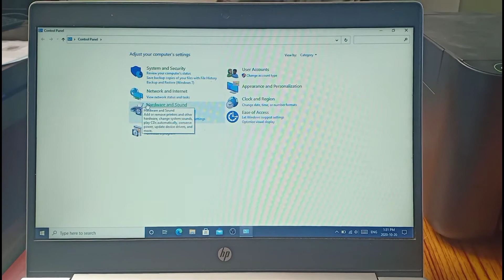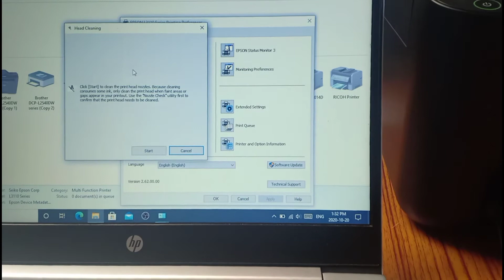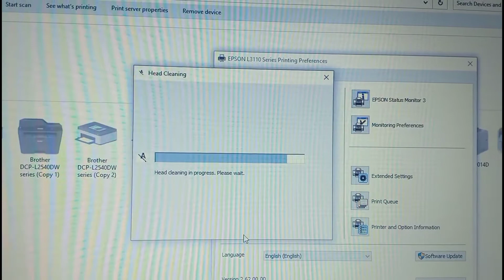Epson L3110 head cleaning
Print Speed:
Photo Default - 10 x 15 cm / 4 x 6 " *2:
Approx. 69 sec per photo (Border) / 90 sec per photo *1
Draft, A4 (Black / Colour):
Up to 33 ppm / 15 ppm *1
ISO 24734, A4 Simplex (Black / Colour):
Up to 10 ipm / 5.0 ipm *1
First Page Out Time from Ready Mode (Black / Colour):
Approx. 10 sec / 16 sec *1
Power Consumption:
Operating:
12 W
Standby:
3.9 W
Sleep:
0.4 W
Power Off:
0.3 W
Interface:
USB:
USB 2.0
Scan Speed:
Flatbed (Black / Colour):
200 dpi: 11 sec / 200 dpi: 32 sec
Noise Level:
PC Printing/ Premium Glossy Photo Paper Best Photo:
5.2 B(A), 38 dB (A)
PC Printing / Plain Paper Default*4:
6.5 B(A), 52 dB (A)